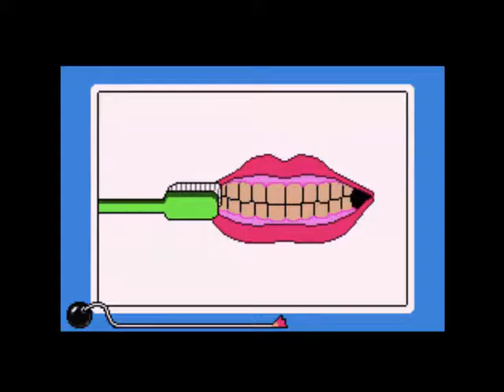WarioWare, Inc.: Mega Microgame$!: Easy